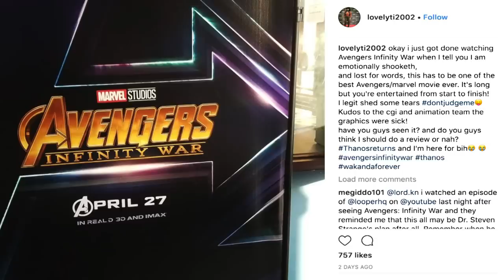Movie Review~Avengers infinity war left me SHOOKETH!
Today's Look😍
Lip Color:💄💋
Look of the day: 🛍️👗
Nail polish: 💅🏾